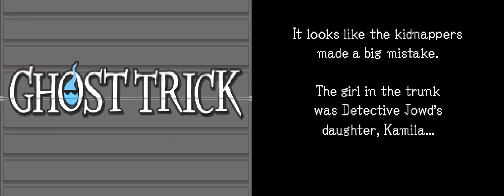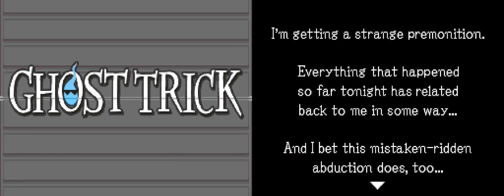Ghost Trick - 18 - today I was a spectral strand and someone's orb kept getting in the way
now imagine the same story but spider-man is around. now imagine that same story but instead it's newspaper spider-man